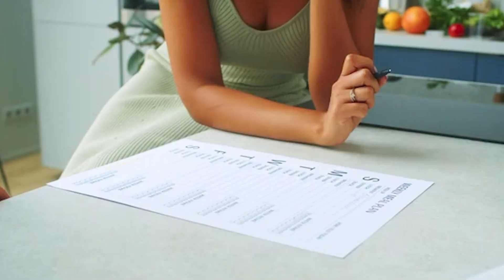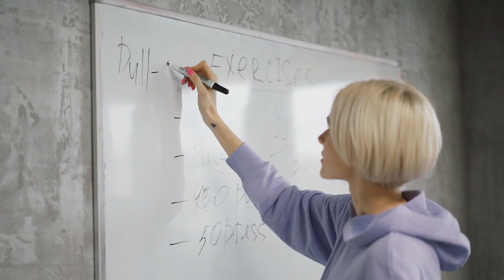Personalised Diet & Workout Plan | What do you learn from me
Learn a healthy & sustainable lifestyle through my personalised diet & workout plan.

✅ Free training to learn my framework for leading a healthy lifestyle

✅ Diet plan for 3 months: Rs.10,000
✅ Diet & Workout plan for 3 months: Rs.15,000

Healthy foods recommended by me -
✅ Whey Protein recommendations
✅ Fitness Supplements
✅ Immunity booster foods
✅ Healthy Cooking Essentials
✅ Healthy Nuts and Seeds
✅ Everyday Healthy Foods